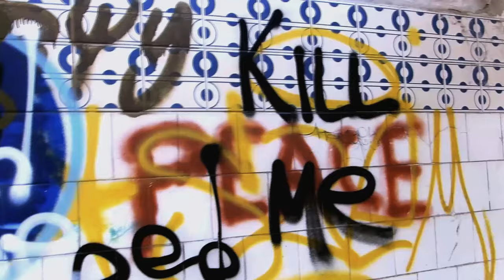VENELAND - L'ex parco divertimenti di Mogliano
Veneland fu costruito nel 1977, ma ebbe vita breve, infatti chiuse solamente 3 anni dopo. Ormai ne rimane solamente la struttura, invasa da graffiti... Si intravede la pista di pattinaggio su ghiaccio, il bar e una piccola rotaia del trenino, quasi completamente ricoperta di vegetazione..